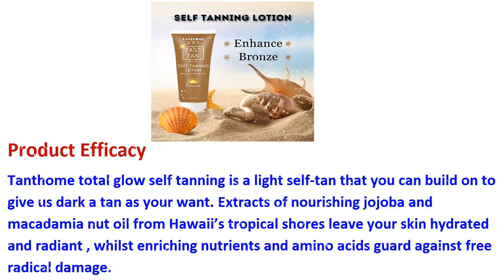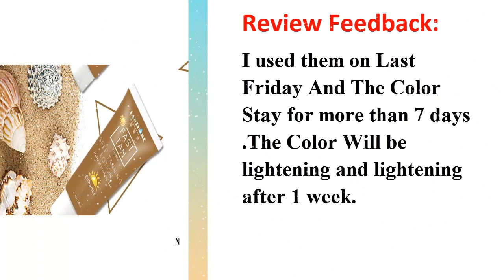Body Bronzer Sunscreen Tanner Lotion For Female Enhance Cream Natural Bronzer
Body Bronze Self Hand Sun Tan Tanning Enhance Lotion

WHY SHOULD I USE BODY BRONZER?
To Protect our skin from the harmful effects of the sun.

Product Efficacy
If you are not going away, you can build a gentle, natural tan from home with Lanthome Total glow self tanning cream. Add moisture and tone to your skin while protecting against radical damage.

Tanthome total glow self tanning is a light self-tan that you can build on to give us dark a tan as your want. Extracts of nourishing jojoba and macadamia nut oil from Hawaii’s tropical shores leave your skin hydrated and radiant , whilst enriching nutrients and amino acids guard against free radical damage.

Review Feedback:
I use this products on my hands after about 1-2 hours ,then i see my hands getting very dark bronze.
I used them on Last Friday And The Color Stay for more than 7 days .The Color Will be lightening and lightening after 1 week.

Item specifics
• Ingredient:self-tanning cream
• effect:Moisturizing

Skin: Suitable For All Skin Types